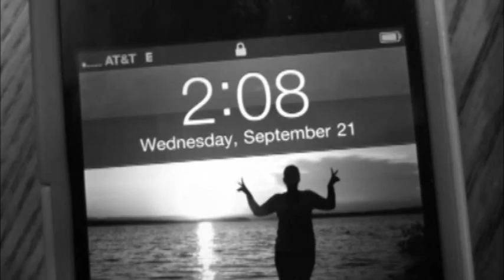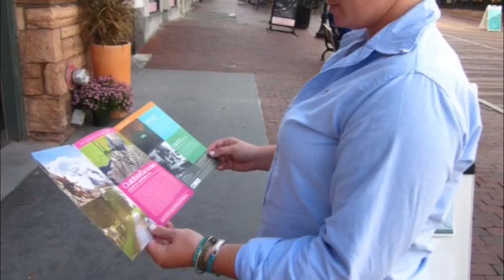Rachael's Dream: An Outdoor Excursion